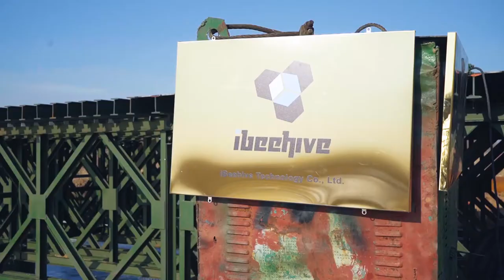Steel Structure Bailey Bridge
The prefabricated steel truss Bailey Bridge is being built by iBeehive Steel in 2021. Across the river, it is 24 meters long and 6 meters wide. The Bailey Bridge is mainly used for vehicular and pedestrian traffic.